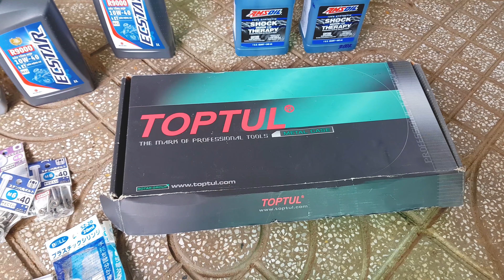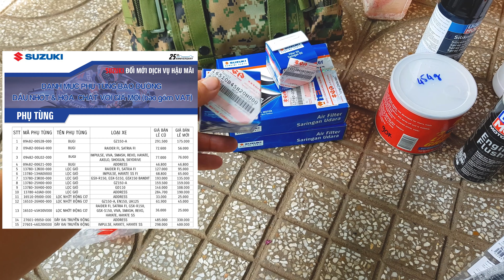Suzuki GSX-S150 ADV full thùng Givi 10kg, đi 100km có sàng bánh sau, Tới Suzuki World hốt đồ chơi ?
Dịp Suzuki Việt Nam kỳ niệm 25 năm thành lập, thế là mình với em Suzuki GSXS150 ADV tranh thủ lên đường chạy 100km để đi gom một số phụ tùng giảm giá và đi mua 1 số đồ chơi đam mê. Sẵn làm Vlog chia sẻ với anh em về cảm nhận xe khi full thùng Givi với trọng tải hàng hóa lên đến gần 10kg xem xe có bị sàng bánh sau hay không.
Xin mời các bạn xem chơi
Một số phụ tùng, phụ gia trong Video
Lọc gió Suzuki GSX
Lọc Nhớt Suzuki GSX
Nhớt R9000 Ecstar
Phớt chắn bụi, chắn dầu giảm xóc trước GSX
Nhớt giảm xóc Amsoil
Crownfoot wrench
Head bearing removal ...